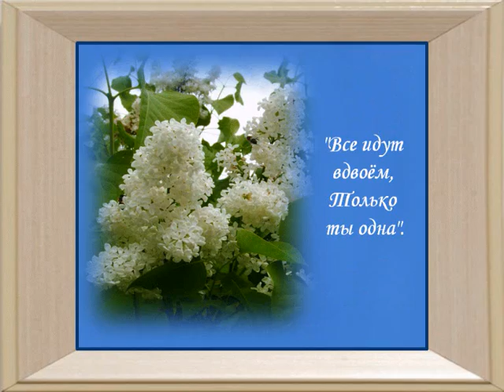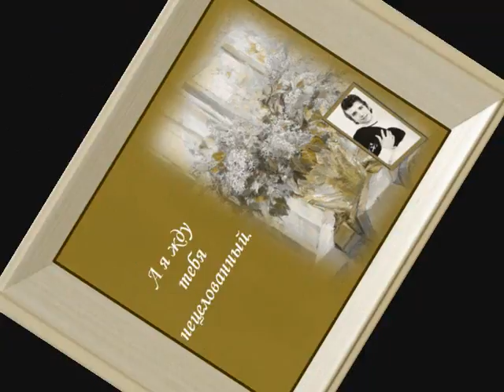Расцвела сирень Яцек Лех Rozkwitł bez Jacek Lech wmv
Слова  Василий Лебедев-Кумач  муз  Исаа́к О́сипович Дунае́вский
Оркестр п / у Юрийя Силантьева

Расцвела сирень
выходила в фильме
Весна /1947/ (И.Дунаевский - В.Лебедев-Кумач)